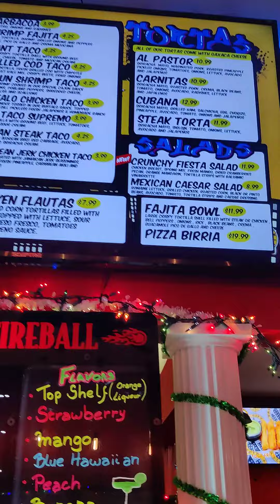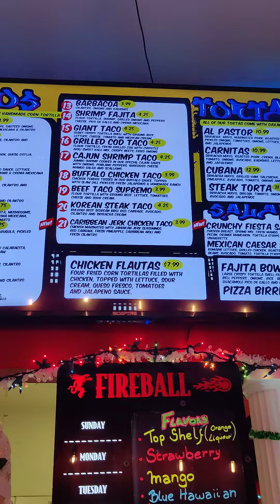January 1st Taco City Louisville